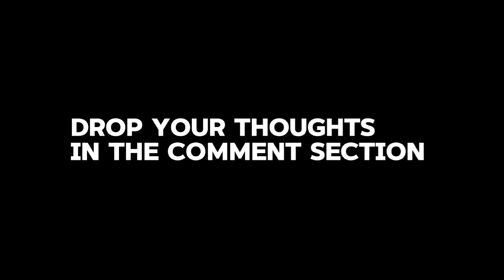YPG PS Hangout 🔴⚪️🔵 | 14 April.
The competitions were hot🔥 taking the Vibes through the roof🤩 and nations battling out with vigour to Win🏆. Check out the heat and make sure to catch us next Sunday at 1pm
Time to take off🛫✈️✨